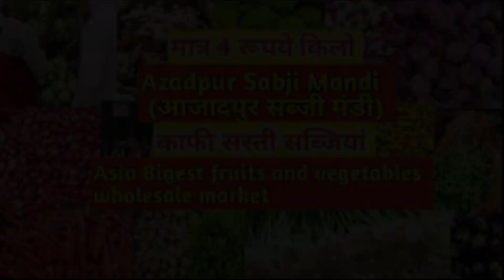Adipurush Box Office Collection REACTION || REVIEW WALE BHAIYA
Adipurush Box Office Collection REACTION  by REVIEW WALE BHAIYA
Adipurush Box Office Collection REACTION
Adipurush Box Office Collection REACTION  Hindi
 Adipurush Box Office Collection REACTION in Hindi
Hello Everyone Welcome To The New Review On Adipurush Box Office Collection REACTION |

REVIEW WALE BHAIYA  channel sometimes use Film Clips, TV series Clips, Web Series Clips, Animation Series Clips to explain about the Film, Web Series, Trailers and Songs, but all under section 107 of the copyright Act 1976, allowance is made for FAIR USE for purpose such as criticism, comment, news reporting, teaching, scholarship and research.